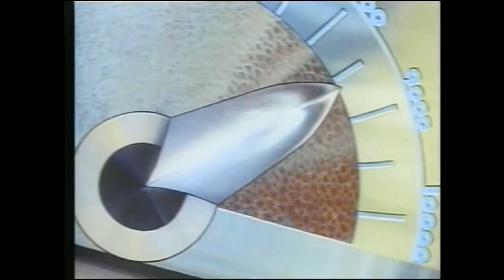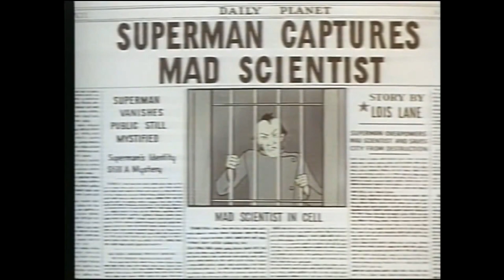Superman vs Nikola Tesla (The Mad Scientist)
Superman vs Nikola Tesla (The Mad Scientist). After "Tesla the Terrorist" attempts to turn the Empire State Building to Nano-Dust using his Electro-Magnetic Ray. Superman puts Tesla in Prison. Thanks Superman! Superman vs Nikola Tesla was created in 1941 by Jerry Siegel Joe Shuster funded by Western Electric (David Rockefeller).

Nikola Tesla's Free Energy World System used "Electric Rays" in Tesla's FBI File as "High Tension Radiant Beams" sent ELF/ULF from his Magnifying Transmitter Tower Wardenclyffe, the receiving coil's voltage stepped up using "Hydrogen Spark Gap Transformers" connected to a "Negative Resistance Krypton Beam Tube", returning energy back to the system when the Transmitter is turned off.

The sealed spark gap assemblies contained in ignition exciters used in some older jet engines contain a very small amount of Krypton-85 to obtain consistent ionization levels and uniform operation. CERN contains about 27 tonnes of liquid Krypton. It is produced by the fission of uranium and plutonium, such as in nuclear bomb testing and Nuclear Reactors. 85Kr is released during the reprocessing of fuel rods from Nuclear Reactors.

1963 USAF studies KRYPTON FILLED THERMIONIC CONVERTERS - Union Carbide has a research program to study electron propagation through high pressure inert gas filled diodes. (1) inert gas filled thermionic converter, which the space charge is neutralized by positive ions produced in the gas by nuclear radiation, is feasible and (2) inert gas filled thermionic diodes or converters can be designed to have negative resistance or could be used for AC Outputs.